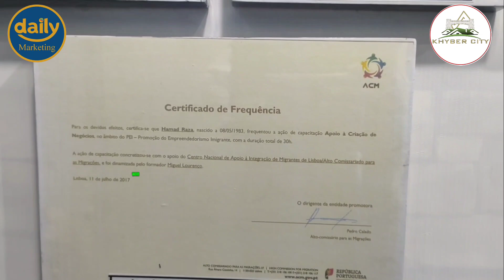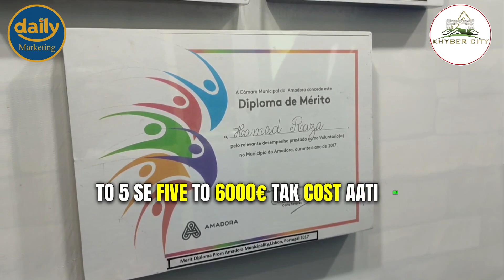How much does it cost to travel to Portugal How long does it take and what are the categories of vsa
How much does it cost to travel to Portugal How long does it take and what are the categories of visa پرتگال جانے میں ٹوٹل خرچہ کتنا اتا ہے ؟
کتنا ٹائم لگتا ہے اور کن کن کیٹگری کے ویزے ہوتے ہیں؟
دیکھیے اس ویڈیو میں

ہماراڈیلی مارکیٹنگ کا یوٹیوب چینل
 سبسکرائب کریں  شکریہ

ہماراڈیلی مارکیٹنگ کا پیج لائک کریں فالو کریں شکریہ